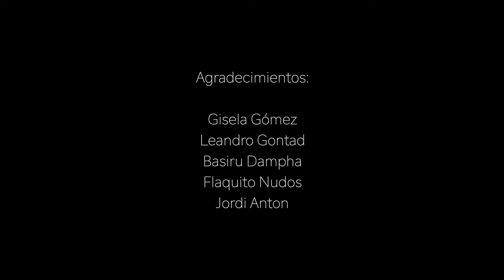CINIKO - PICO Y PALA (PROD. VOLK GZ) (VIDEOCLIP OFICIAL)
Ciniko estrena esta canción llamada "Pico y Pala", el segundo adelanto de su próximo trabajo.

Escrito e interpretado por Ciniko
Música producida por Volk Gz
Mezcla y mastering por Franart.wav
Video y montaje por Giovanny Arrunategui Teves
Guspira Records